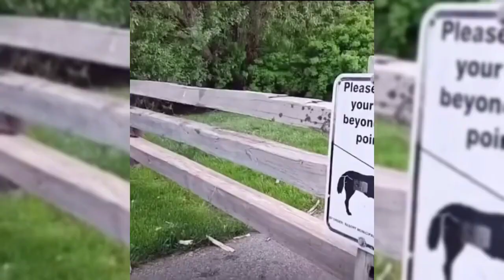Mau KETAWA takut DOSA kumpulan video lucu ngakak viral terbaru 2022